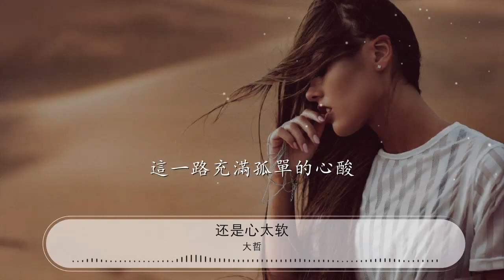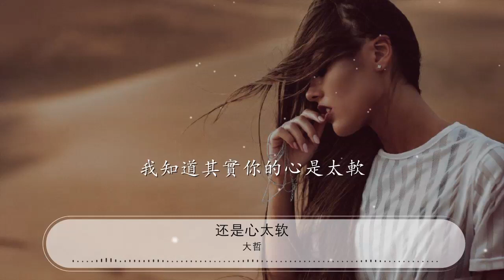還是心太軟 - 大哲『你還是 心太軟 心太軟』【動態歌詞Lyrics】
大哲

00:00 還是心太軟 - 大哲
00:08 詞：陳偉
00:17 曲：陳偉
00:25 流多少淚傷多少心

00:30 你才能從夢中覺醒

00:35 愛情雖然無所謂公平

00:40 至少付出也要有迴應

00:46 守着寂寞 守着冷清

00:51 守着他飄忽的身影

00:56 他的情話總那麼動聽

01:01 明知是假 你卻心存僥倖

01:06 你還是 心太軟 心太軟

01:12 任由自己在寂寞裏深陷

01:17 這一路充滿孤單的心酸

01:22 你卻說 愛一個人就要勇敢

01:27 你還是 心太軟 心太軟

01:33 再多付出他也視而不見

01:38 你說相愛容易想分更難

01:43 我知道其實你的心是太軟

02:09 守着寂寞 守着冷清

02:14 守着他飄忽的身影

02:19 他的情話總那麼動聽

02:24 明知是假 你卻心存僥倖

02:30 你還是 心太軟 心太軟

02:36 任由自己在寂寞裏深陷

02:41 這一路充滿孤單的心酸

02:46 你卻說 愛一個人就要勇敢

02:50 你還是 心太軟 心太軟

02:56 再多付出他也視而不見

03:02 你說相愛容易想分更難

03:07 我知道其實你的心是太軟

03:11 你還是 心太軟 心太軟

03:17 任由自己在寂寞裏深陷

03:22 這一路充滿孤單的心酸

03:27 你卻說 愛一個人就要勇敢

03:32 你還是 心太軟 心太軟

03:38 再多付出他也視而不見

03:43 你說相愛容易想分更難

03:48 我知道其實你的心是太軟

03:54 你說相愛不易相處更難

03:59 我知道其實你的心是太軟